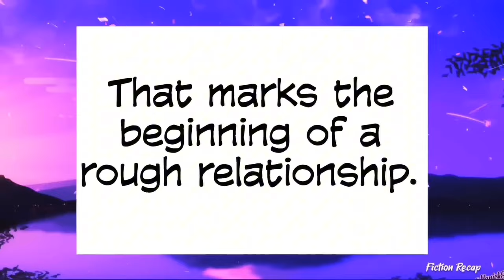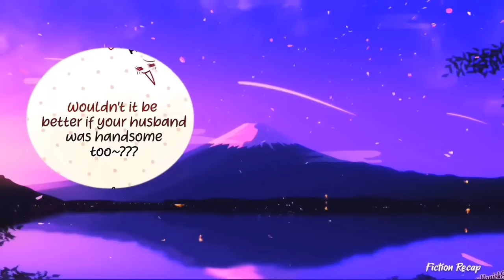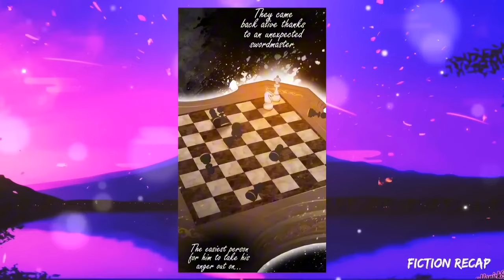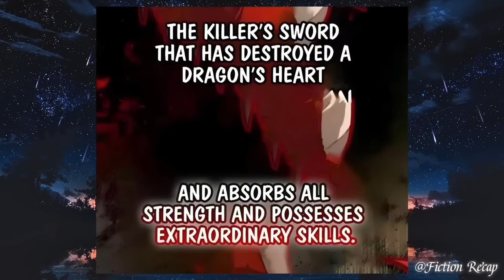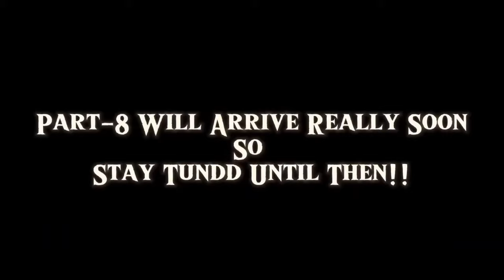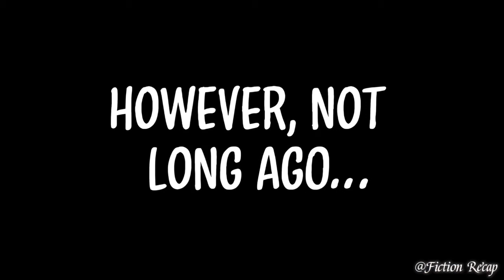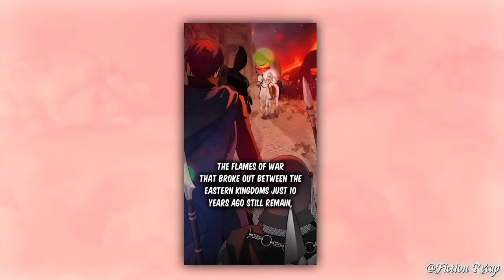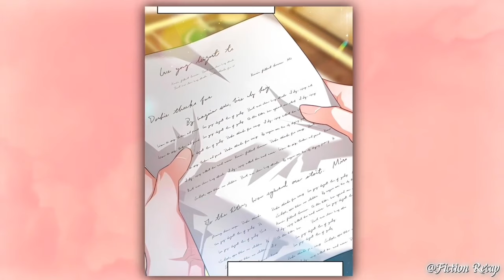Assassin Mistakenly Married To Her Next Target, And Falls In Love With Him.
Assassin Mistakenly Married To Her Next Target, And Falls In Love With Him. @All-Hail-Fiction

Voice-CapCut
Editing-Capcut

🎵Song - Relaxing Sleep Music + Insomnia - Stress Relief, Relaxing Music, Deep Sleeping Music.
By - ⁠⁠@TheSoulofWindLabel